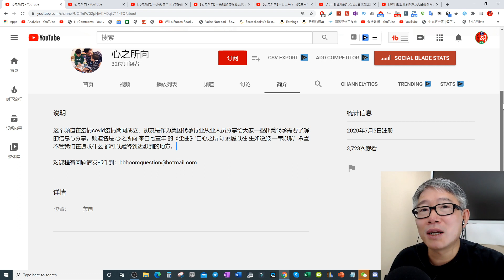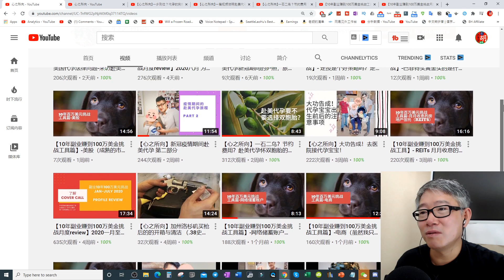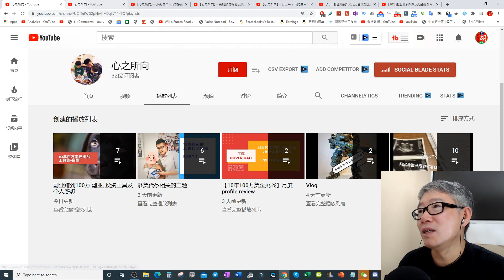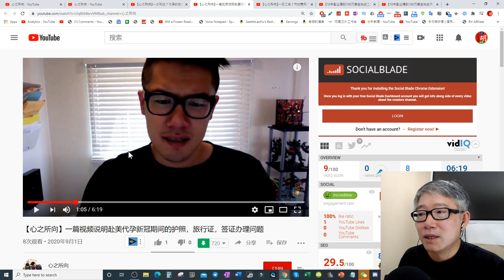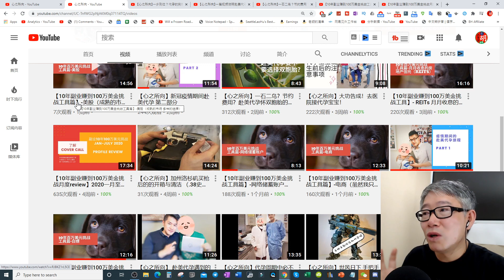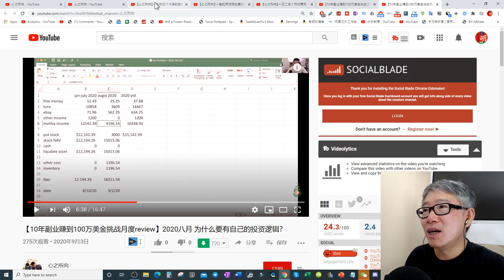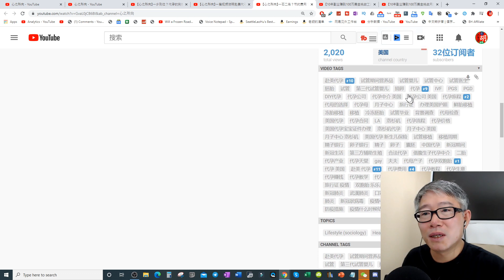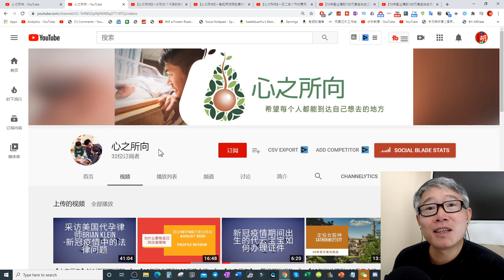【老胡会员频道点评】心之所向 - 美国代孕服务频道